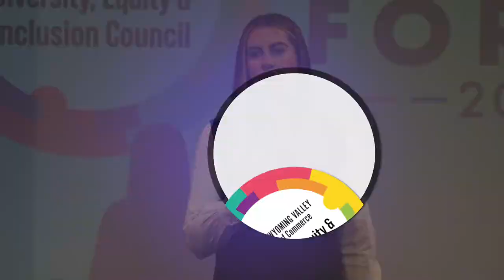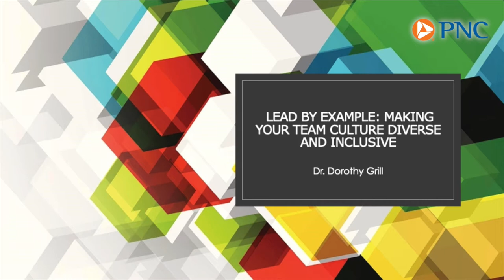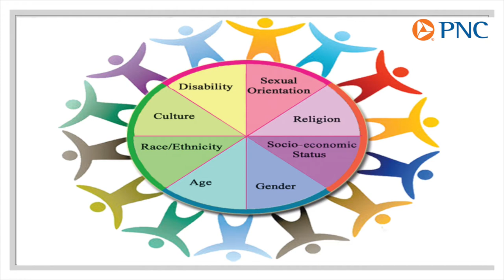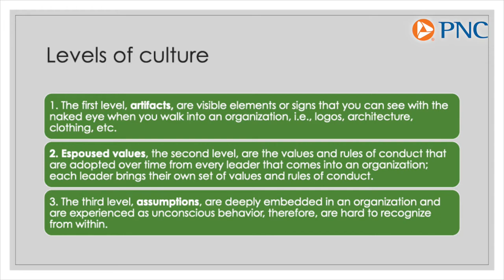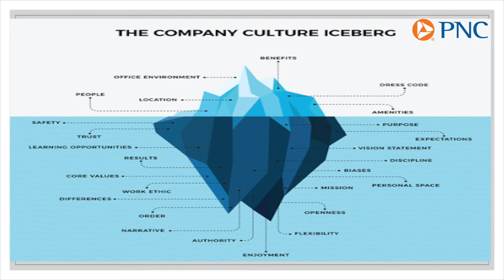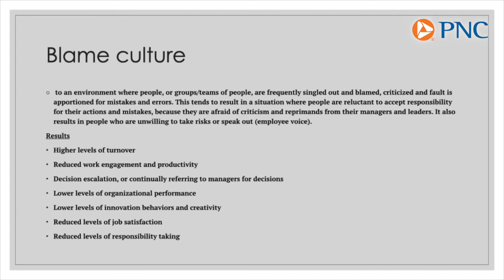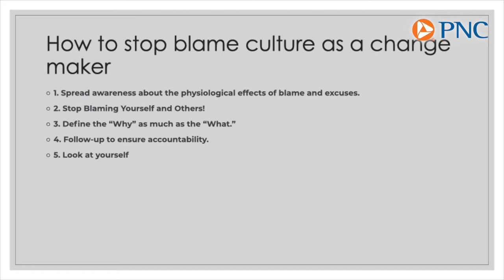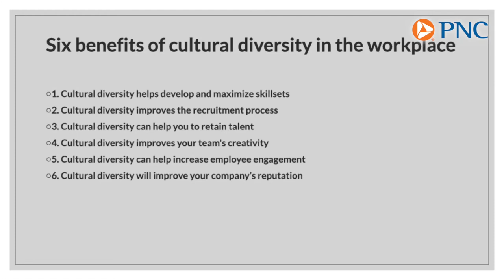Lead by Example: Making Your Team Culture Diverse and Inclusive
Session: Lead by Example: Making Your Team Culture Diverse and Inclusive

Speaker: Dorothy Grill (Workforce Initiative Coordinator, ACE NEPA)

Description: When individuals think about diversity, it is usually to view it as something that is visual. But as a leader it encompasses so much more. In order for teams to be successful in the workplace there must be a culture of diversity and inclusion. By studying your company and team through the lens of culture and challenging the status quo, the leader shows the value of diverse voices and creates a welcoming environment. This idea of creating such a work culture will create strong teams that can accomplish goals and problem solve as a strong unit.